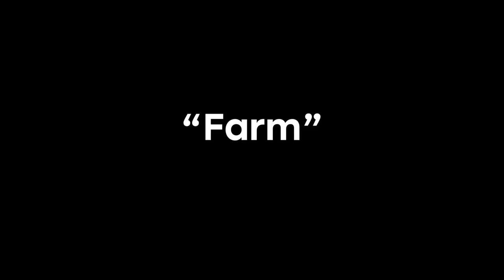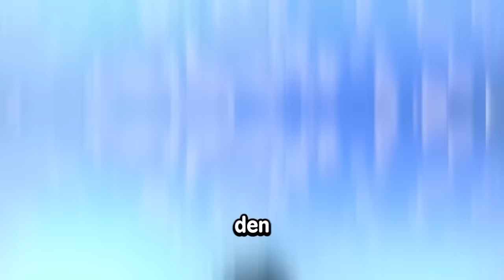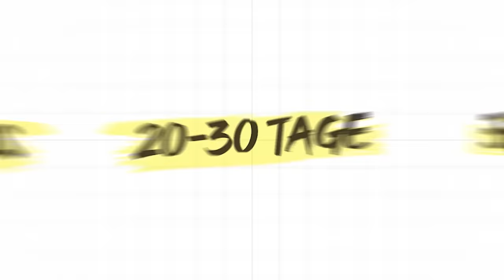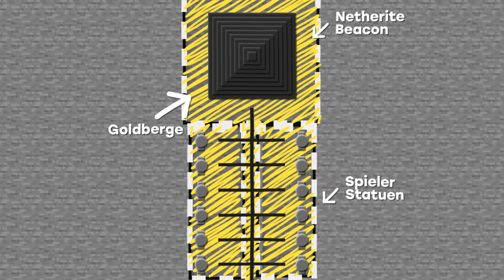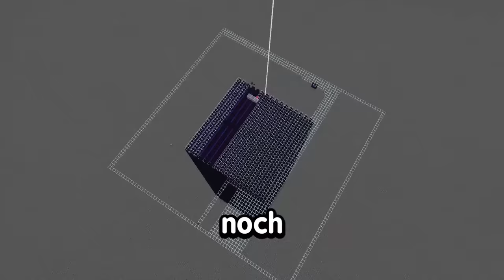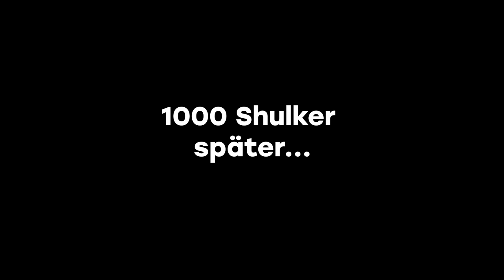Wie Ich den GRÖßTEN NETHERITE BEACON in Minecraft gebaut habe [XXL FILM]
In diesem Video habe ich den größten Netherite Beacon in Minecraft gefarmt und bin dabei zusammen mit meinem Minecraft SMP zum reichsten Spieler in Minecraft geworden.

Bohrer-Design von: @cubicmetre